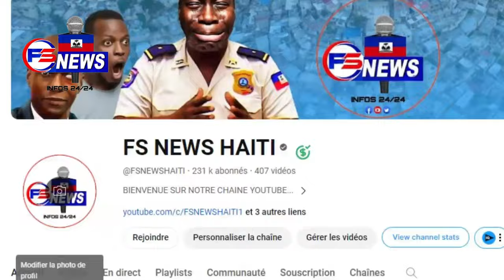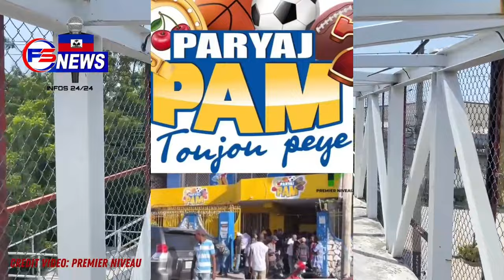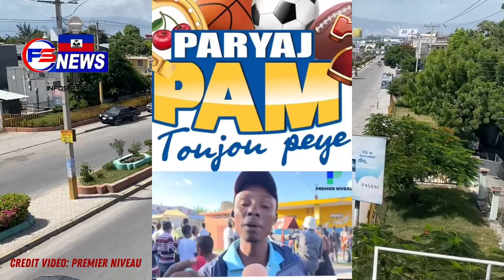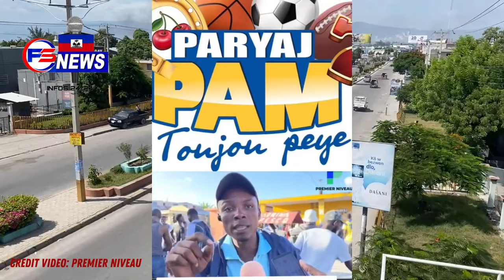Anba Kod: La Police Mare Gro kadejakè sa, Bandi mariani defye la police. PARYAJ PAM Kraze plat